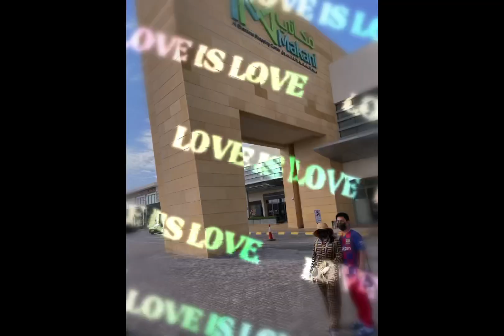Our Compilation A DAY OFF 2022MARCH || ELLEN CANDA OFW